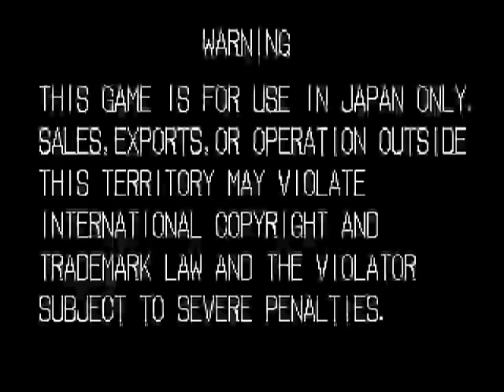Garou Densetsu Special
Garou Densetsu Special aka Fatal Fury Special - MVS - 1993 SNK